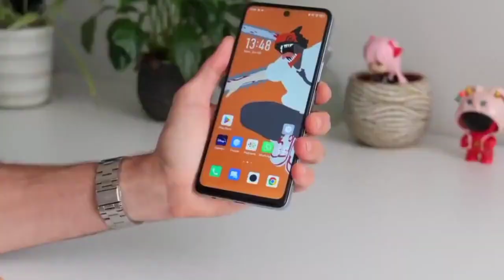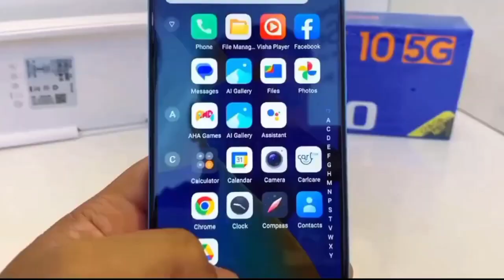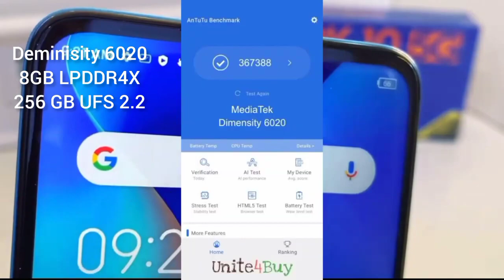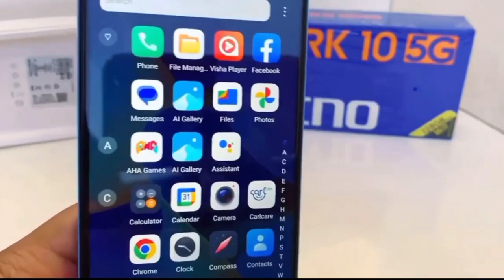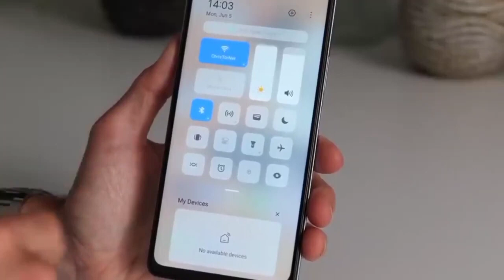Infinix Note 30i Unboxing And Review|Don't Buy 😡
Infinix Mobility has launched its first Note 30 series smartphone, the Infinix Note 30i, for the global markets. The device boasts impressive features such as dual stereo speakers tuned by JBL and a triple rear camera setup.
infinix-note-30i-now-official
While the availability and pricing details are yet to be revealed, Infinix has confirmed the specifications of the Note 30i. The smartphone features a 6.66-inch full-HD+ AMOLED display with a 60Hz refresh rate and a 92 percent screen-to-body ratio. It also has a touch sampling rate of up to 180Hz, providing users with a smooth and responsive experience.
The phone is powered by a MediaTek Helio G85 SoC coupled with up to 8GB LPDDR4x RAM and up to 256GB of inbuilt storage. The device runs on Android 13
The dual stereo speakers with sound by JBL ensure that users can enjoy an immersive audio experience. Note that until now, all previous Infinix smartphones, including the Note series has been offered with DTS Audio.
The Infinix Note 30i’s triple rear camera setup is led by a 64-megapixel sensor, while details for the other two sensors are yet to be unveiled. For selfies and video calls, the device features a 16-megapixel front-facing sensor housed in a punch-hole cutout.
Furthermore, the phone is backed by a 5,000mAh battery with support for 33W fast charging, allowing users to charge their devices quickly and easily.
It also supports reverse charging, enabling users to charge other devices using their smartphone. The Infinix Note 30i has an IP53-rated water and dust resistance, making it durable and reliable.